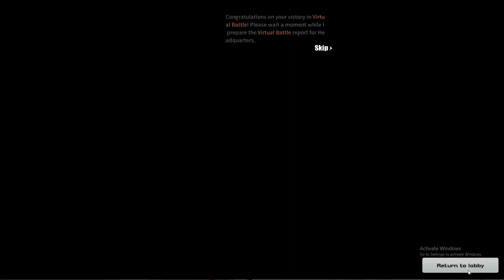BAKA AWM YAN! (ROS GAMEPLAY)